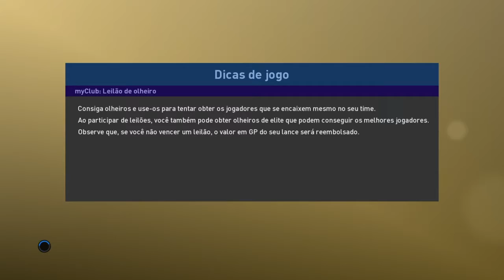PRO EVOLUTION SOCCER 2019 LITE / FEATURED CLUBS / PALMEIRAS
Chegou uma versão gratuita de 'PES 2019'!*

Agora podes jogar grátis os modos online myClub e PES LEAGUE e os modos Offline Jogo Amigável e Treino!

Cria a tua equipa de sonho com myClub com lendas atuais e históricas. Lendas de renome mundial como Beckham e Maradona, assim como Ronaldinho do FC Barcelona e as lendas do Inter Recoba, Cambiasso, Djorkaeff e Adriano. Durante o ano aparecerão no jogo mais jogadores lendários!

Compete na PES LEAGUE desta época para seres o melhor jogador de PES. Os utilizadores poderão classificar-se para eventos globais participando no campeonato online CO-OP (3v3), em torneios de tempo limitado ou nas novas competições 1v1 de PES LEAGUE myClub.

PES LEAGUE é um modo online com torneios empolgantes para descobrir quem é o melhor jogador de PES do Mundo.

1-4 Jogadores
Jogadores em rede 2-22. O jogo completo requer uma subscrição do PlayStation®Plus para aceder ao multijogador online
No mínimo 23GB
Uso online (opcional)